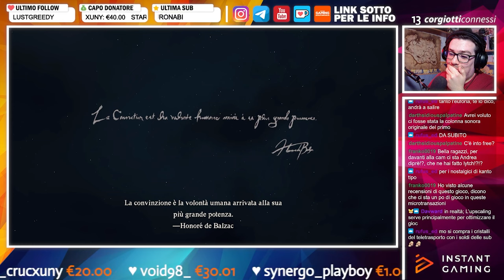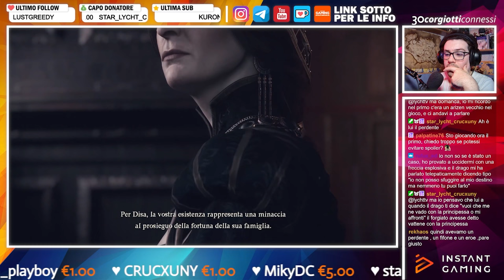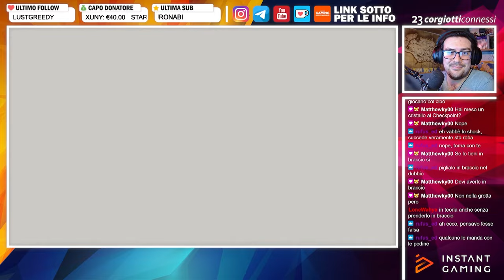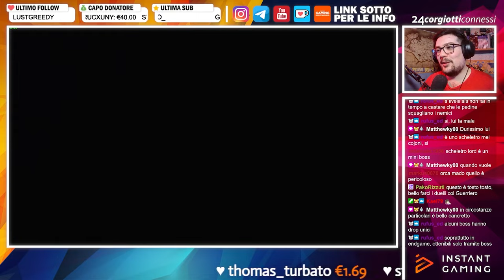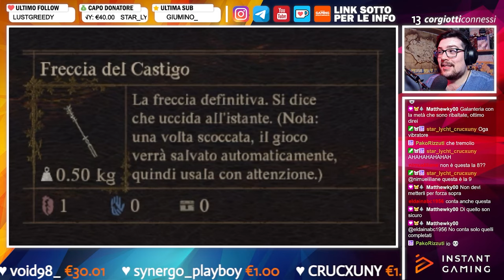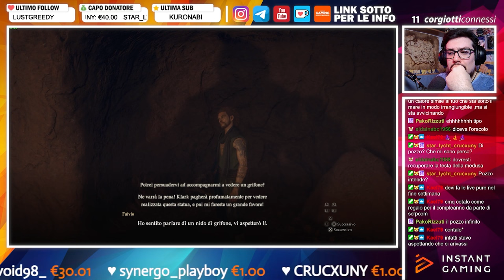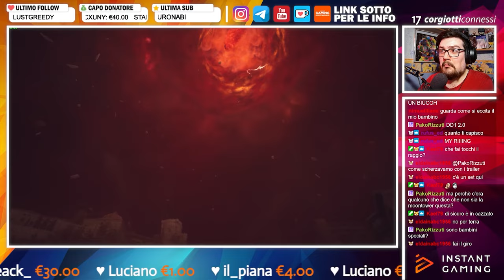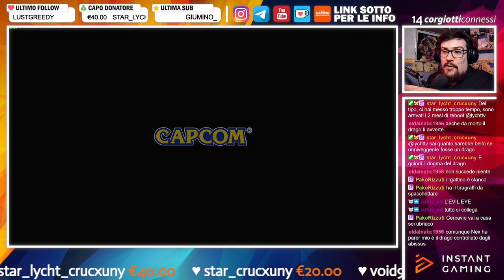CORGIANZA - Best of Dragon's Dogma 2 [30]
Eccoci in un altro Corgianza gente, oggi siamo su Dragon's Dogma 2 e tra alti e bassi è stata una serie che mi ha donato veramente molto, e spero che presto si parli di DLC, spero vi piaccia, consiglio le cuffie! 🍻❤️